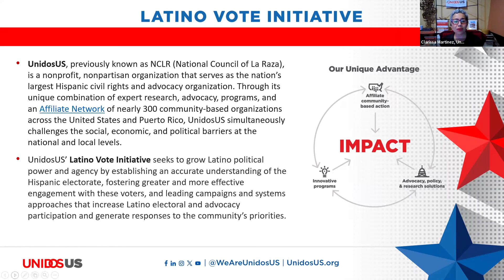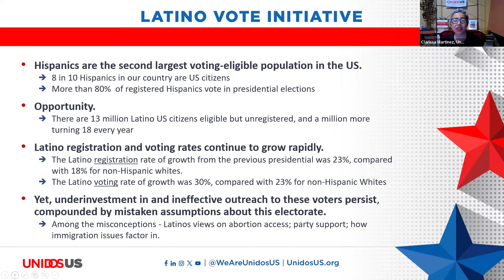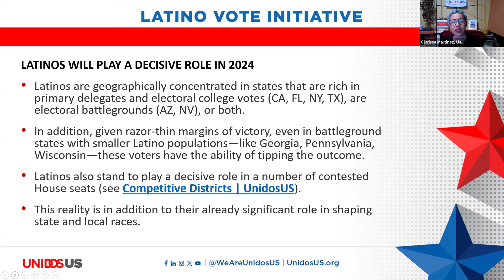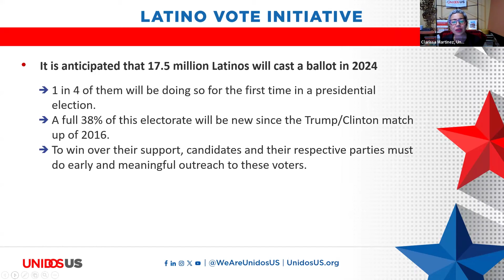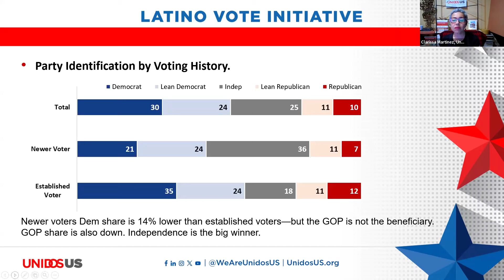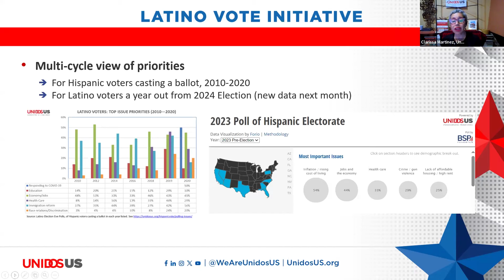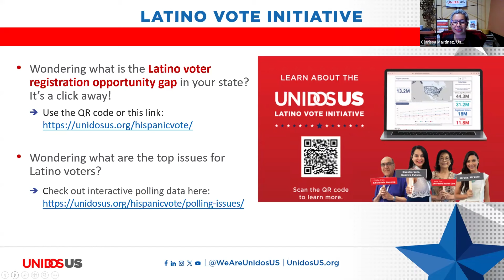Election 2024 and Latino Voters: Issues, Trends, and Concerns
This presentation and facilitated discussion examined the trends, issues, and concerns most impacting Latino voters from the economy and immigration to education. What are the trends we are seeing? How can we understand the impact of border policies and immigration on Latino voters? Do trends among Latino voters differ by region, national origin, and age? These are some of the questions that were addressed by Clarissa Martinez De Castro, Vice President of the Latino Vote Initiative, UnidosUS in this one-hour presentation and facilitated conversation with Monica Lozano, nationally recognized advocate for equity in education and former publisher of La Opinion, the largest Spanish-language daily in the country.